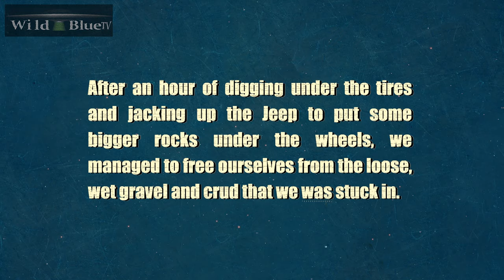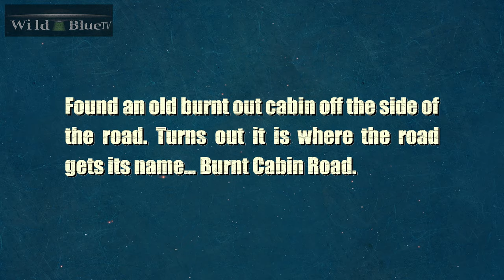DOGMAN HUNT CHEROKEE WMA - JEEP STUCK AGAIN!!! BURNT CABIN ROAD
Out looking for Dogman in the Cherokee Wildlife Management Area near Muskogee, Oklahoma. There's been some Dogman sightings in the area, and this seems like the place where he would most likely seek refuge. In our neverending search to root out these beast, we found ourselves stuck in a creek bed. Should've got the 4WD. Also found an old burnt out cabin. Kind of eerie.